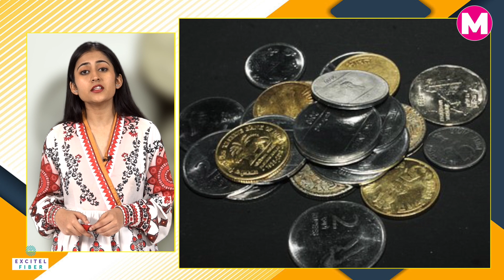साई मंदिर के सिक्के देखकर उड़ जाएंगे होश | Shirdi Sai Baba Coins | Banks have no space to keep coins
सिक्के (Coins) आप की रोजमर्रा की जिंदगी में काफी अहमियत रखते हैं, गुल्लक हो या फिर दान हर जगह सिक्कों का इस्तेमाल होता है...दुकानों के गल्ले, जेबों में खनकने वाले सिक्के अब बोझ बनते जा रहे हैं.. शिरडी (Shirdi) के साईं बाबा मंदिर (Sai Mandir) के दान में आये 4 करोड़ के सिक्कों को बैंकों (Bank) ने लेने से मना कर दिया है...बैंकों का कहना है कि पहले से ही उनके पास मंदिर ट्रस्ट 11 करोड़ के सिक्के जमा है.. बाकी सिक्कों को रखने के लिए उनके पास जगह और इंतजाम नहीं।